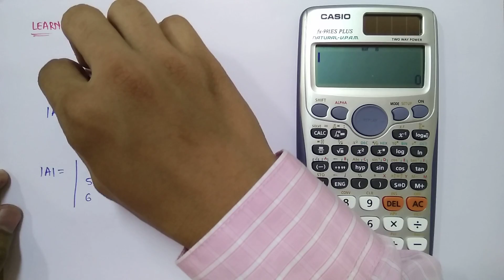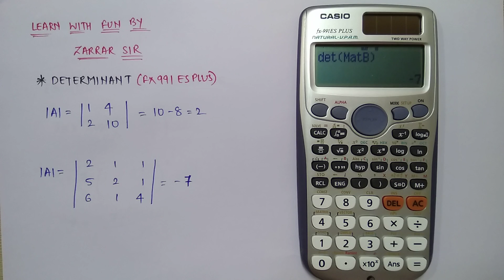Determinant using calculator in 2 Min !!!!!!!!!!!!!!!!!!!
This video helps you to understand the way to calculate 2X2 and 3x3 Determinant using calculator FX 991 ES PLUS

Any suggestion or comment will be appreciated
Or you want any other video related to it...… ...